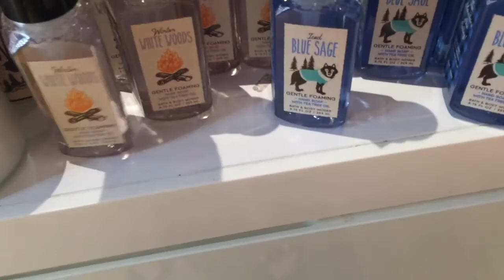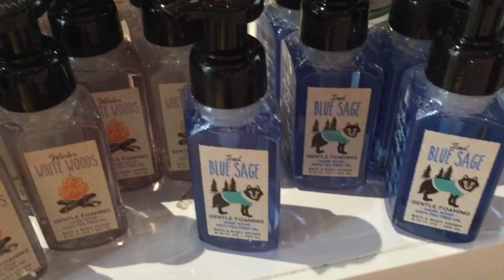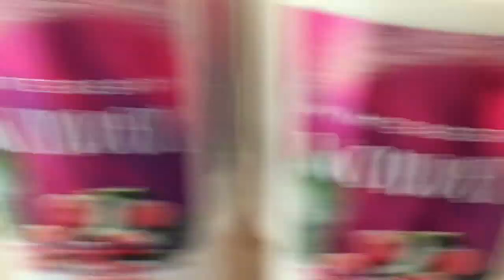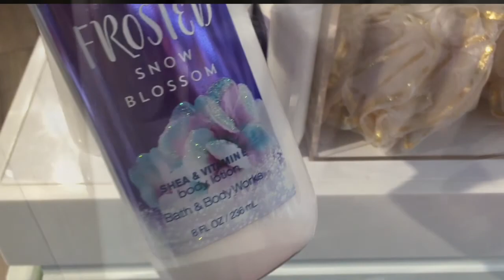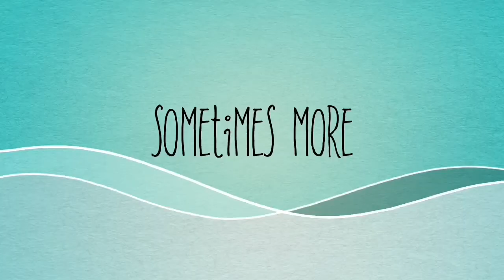BATH AND BODY WORKS WINTER SHOPPING 2017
Bath and body works winter shopping 2017- I went shopping at Bath and body works to see what they had for winter! They had many cute bath and body works candles for winter but the bath and body works winter body care was the same as last year. Fresh sparkling snow, Winter berry, snowflakes and cashmere! I show you in this Bath  and body works winter shopping video!

The music I used is Roots by Tobu provided by NCS

WELCOME to AYNSLEYHASFAITH 👸🏼 My YOUTUBE channel where I post SHOPPING.VLOGS.HAULS.